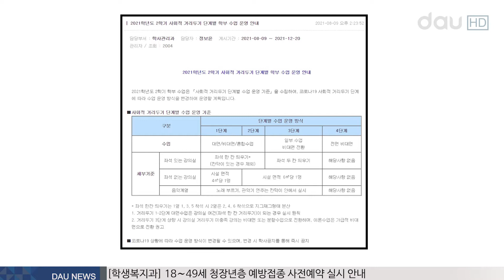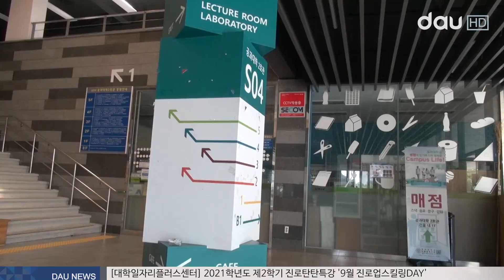지속되는 코로나19 사태에 따른 2학기 학부 수업 운영 및 축제 진행 여부는...?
(아나운서)
지속되는 코로나19 사태. 우리 대학은 2학기 수업 운영 방식을 사회적 거리두기 단계에 따라 유동적으로 운영할 계획이라고 밝혔습니다. 이와 더불어 매년 9월에 개최된 대동제 진행 여부 역시 관심이 쏠리고 있는 상황인데요. 자세한 내용은 윤소영 기자가 취재했습니다.

(기자)
지난 달 9일 우리 대학 학사관리과에서는 2021학년도 2학기 사회적 거리두기 단계별 학부 수업 운영 계획을 공지했습니다.

사회적 거리두기가 3단계 이하일 경우, 지난 2학기와 동일하게 혼합수업 병행방식으로 진행됩니다. 또한 부산시 교육부의 대학교 대면 활동 확대 방침에 따라 실험, 실습이 필요한 과목을 위주로  대면 수업이 확대됩니다. 그러나 사회적 거리두기가 4단계일 때는 학부 수업이 전면 비대면으로 전환됩니다.

시험은 대면 진행, 상대평가를 원칙으로 코로나19 추이에 따라, 수업 운영 계획이 변동될 수 있으며 시험 방식 및 성적평가 방법도 유동적일 수 있습니다.

2학기가 시작되면서 학생들은 매년 9월 열렸던 대동제 진행 여부에 관심을 가지고 있습니다. 작년 대동제는 코로나19 확진자 발생으로 인해 진행되지 않았습니다. 학생들은 안전을 위해 올해도 대동제를 열지 말자는 의견을 내비쳤습니다.

아직 학내구성원 모두가 백신을 맞지 않은 상황에서 성급하게 축제를 개최할 경우, 코로나19 감염 확산이 우려되기 때문입니다.

또한 델타 변이 바이러스의 감염문제도 예측하기 어렵기 때문에 올해 축제는 사실상 열지 못할 것이라는 의견이 모아지고 있는 상황입니다. 이에 대해 우리 대학 학생복지과는 대동제 시행 여부를 코로나19 추이에 따라 9월 중순 이후 공지할 것을 전했습니다.

여전히 코로나19로 학교를 자유롭게 이용하지 못하는 실정. 학교 측과 학생들은 무엇보다 코로나19 감염확산 예방 및 안전을 우선으로 학부수업 및 축제를 진행해야 할 것입니다. 하루빨리 코로나19가 종식돼 마스크 없이 일상생활을 할 수 있기를 바랍니다.